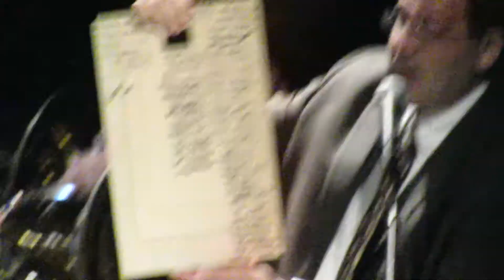Pickerington North Concert Band I - performing "Red Hills Saga"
May 17, 2018 SPRING CONCERT - Pickerington High School North's Concert Band I. Third song, "Red Hills Saga, by Robert Thurston". Sorry for some camera shake, as it was not on a tripod. The stage's bright lights with the low-light in the auditorium gave this a not-so-great video appearance - but if you turn up the sound, the results are awesome.